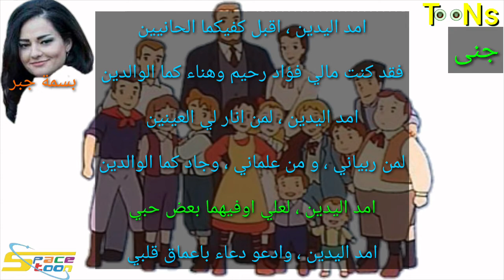شارة بداية جنى مع الكلمات ذكريات سبيستون - بسمة جبر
شارة البداية : بسمة جبر
قناة : سبيستون
غناء الشارة : بسمة جبر
كوكب : زمردة

لمشاهدة المزيد من المقاطع الممتعه اضغط على زر الاشتراك و شاركونا بارائكم و دمتم بخير يا اصدقاء الفراشة تونزTooNs

ولا تنسوا الضغط على زر الاعجاب تشجيعا لنا لنستمر بنشر المزيد ان شاء الله

الفراشة Butterfly
الفراشة تونزTooNs

سلام 🦋💙👍